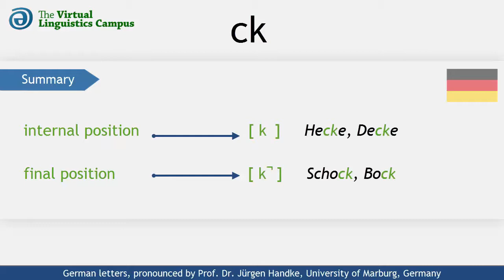DEU_CK - The Pronunciation of German "ck"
This video shows how the German letter cluster "ck" is realized phonetically. It provides you with several examples using these letters in different positions and includes a section where you can practice your own pronunciation.